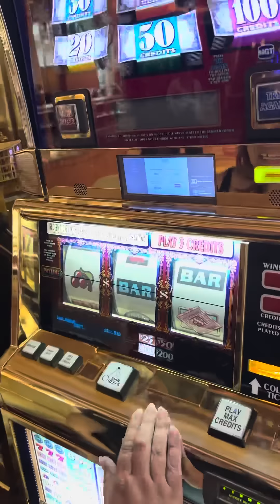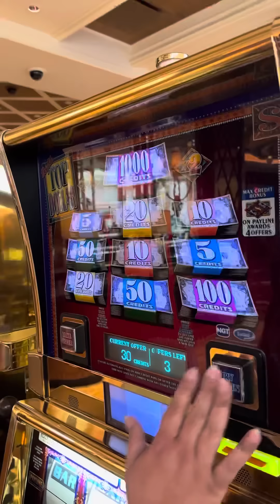$300/Spin Top Dollar (Part 2 of 4) My twin hit a jackpot! Hurry D Lucky we got a flight to catch ✈️